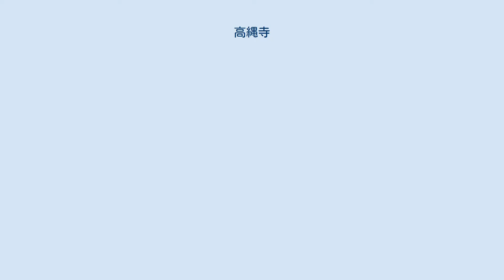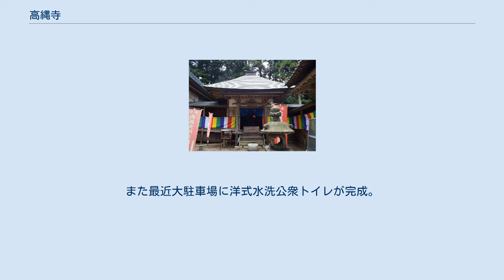高縄寺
高縄寺（たかなわじ）は愛媛県松山市高縄山（標高986m)）山頂近くに所在する真言宗醍醐派の寺院である。
 本尊は十一面千手観音菩薩。
 古代には、高縄山系では修験道が栄え、石鎚山に次ぐ聖地であった。
 御詠歌：高縄の　峰の嵐ぞ　法の声、千代に八千代に　新たなりけり 天智天皇（662年 - 671年）のとき、小千守興（おちもりおき）が横谷片山に一寺を創建、一寸八分の千手観音を勧請安置し、「普門院歓喜寺｣と称し、河野家累代の祈願祈祷所とした。その後、行基が慶雲3年（706年）8月巡錫の砌り、この尊像を拝し、五尺余りの大像を彫刻して頭中に納めたと伝えられる。そして、弘法大師が巡錫の砌り、寺号を「高野山　髙縄寺」と改め、行基作の千手観音を安置する。
 天文元年（1532年）元旦、河野通宣公の霊夢に依り、作事奉行・須保木将監通方に仰せ付け、横谷村から高縄山(現在の場所)へ遷座した。
 天正13年（1544年）戦火により堂宇は焼失するも、本尊のみ類焼をまぬがれる。
その後、明和年間第13代住職・義天僧正に依り再建され、江戸末期に改修された。
 毎年10月第4日曜日、平安末期から戦国末期にかけて勢力を誇った北条発祥の豪族・河野氏を顕彰する「河野氏まつり」の会場の一つとして同寺において、北条地域の大先祖である河野家累代、並びに各家の大先祖様の菩提を弔う法要が行われ、その後郷土芸能である伊豫漫才や獅子舞演舞が奉納される。
 ※現在は、現住職夫妻が営業されている為、色々なお話や説法、時には、ご祈祷相談も受けられる。
 (営業日は予約日のみ) ※山頂部大駐車場迄は、中型バスまでは通行可能。
また最近大駐車場に洋式水洗公衆トイレが完成。
 ※その他近くには、高縄山の目印になったとされる七本杉や、大師見返りの杉など巨木が立ち並ぶ。
 ※山頂部は、県立奥道後玉川自然公園に指定され、ブナ林の最南限地であり、秋にはブナの紅葉が素晴らしい。
 　その他境内では、熊谷草や四国ｶｯｺｳｿｳの群生も見られ、高縄半島最後のしだれ桜の開花時には、見応えがある。